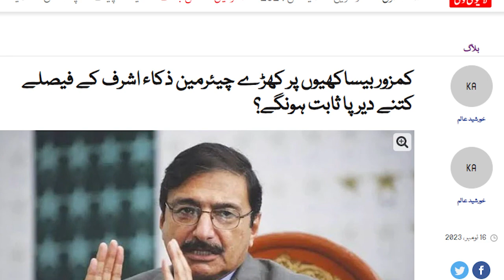Pakistan lost & Zaka quits. जका अशरफ ने दिया इस्तीफा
Zaka Ashraf quits amid hopeless performance by Pak team. Suhayb Alavi and Khursheed Alam discuss the resignation, the 4th loss and the series. Helped by scenes from Amitabh Bachcan's iconic scenes, the discussion soon turns filmi.